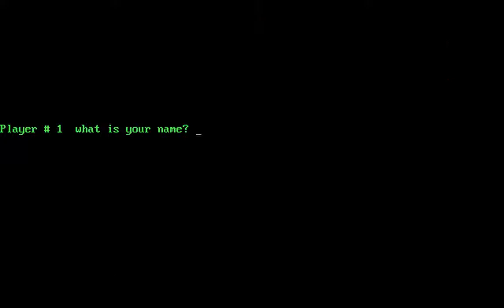PC BOWL - Electron Lanes (Dick Whiteley) (MS-DOS) [1986] [PC Longplay]